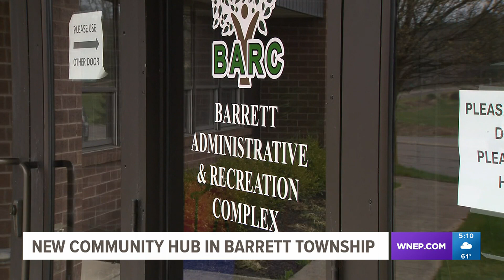New community hub in Barrett Township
A township in the Poconos is getting ready to unveil a space dedicated to helping the people who call it home.